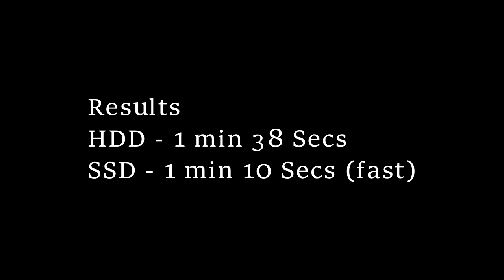HDD vs SSD - Booting and Restart in Realtime || Rigintech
In this video i check booting time and restart of laptops with HDD and SSD.

Camera I used - Nokia 8 Sirocco